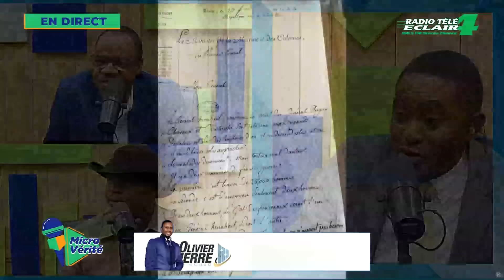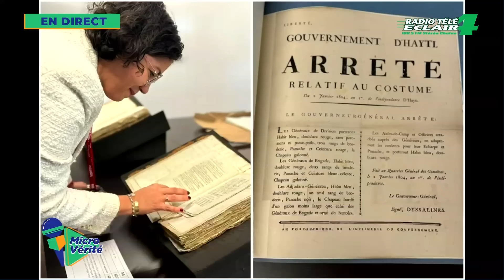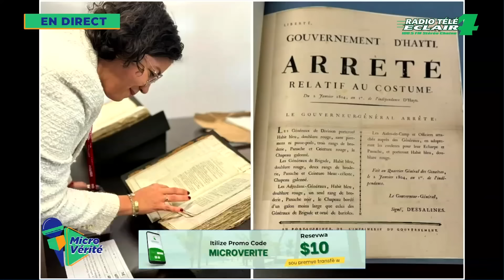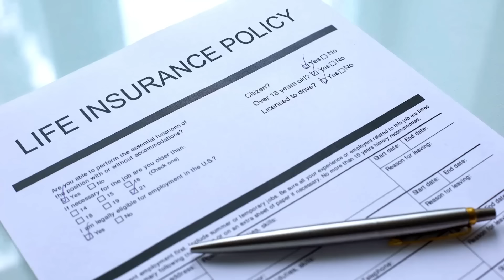ROSEMOND JEAN MANJE GÈP SOU YO, JOUNALIS, NÈG KONSÈY, GARRY CONILLE… DEBLOZAY NÈT ALE